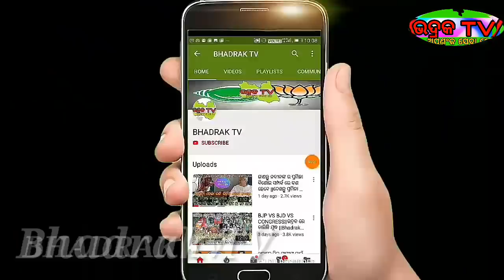ଅପରାଜିତାଙ୍କ ପାଇଁ ବାଲେଶ୍ୱର ଓ ଜଳେଶ୍ୱର ରେ ଭୋଟରଙ୍କ mood ବଦଳୁଛି||BALESWAR ELECTION ||Bhadrak tv